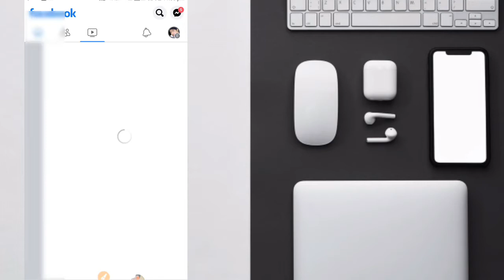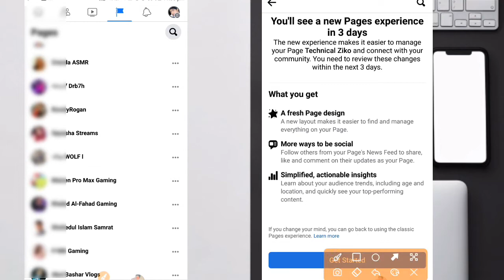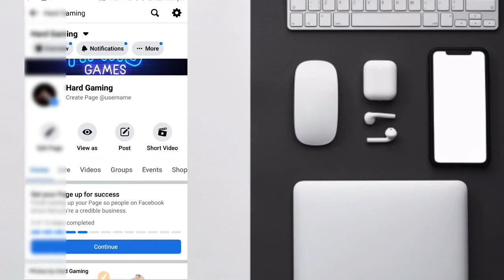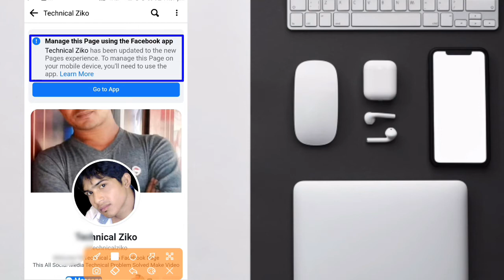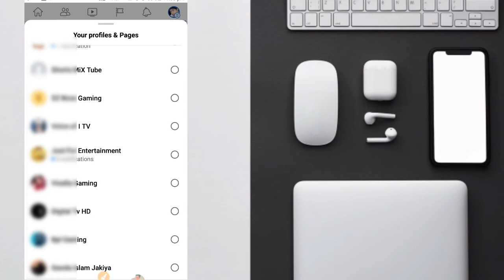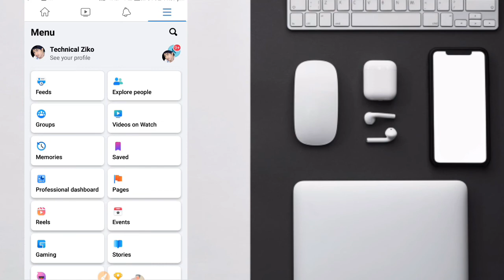Facebook Profile Type Page | Facebook New Update | Facebook New Page Experience |Profile Type Pages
Facebook Profile Type Page | Facebook New Update | Facebook New Page Experience |Profile Type Pages |@TechnicalZiko

facebook profile type page create,
 facebook profile type page create 2022,
 facebook profile type page name change,
 profile type page create,